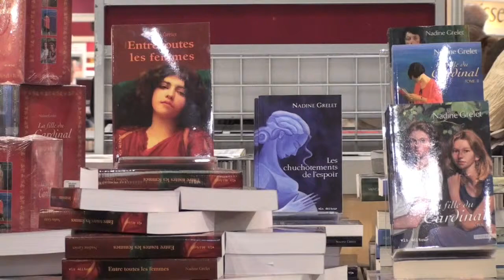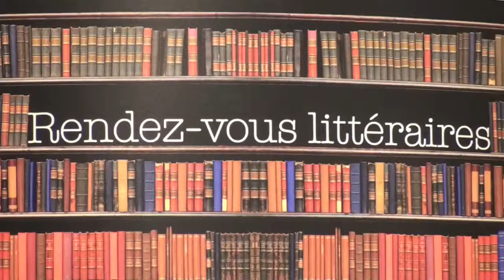Nadine GRELET (2) interviewée par Gisèle GALLICHAN-part 2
Interview exceptionnelle réalisée au Salon du Livre de Québec le 18.04.09. Production: Serge DOYON